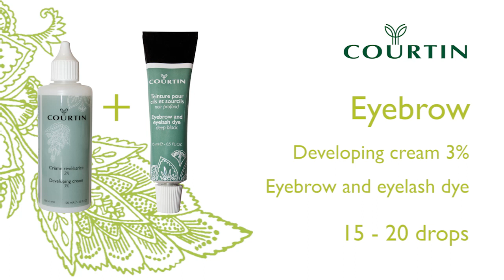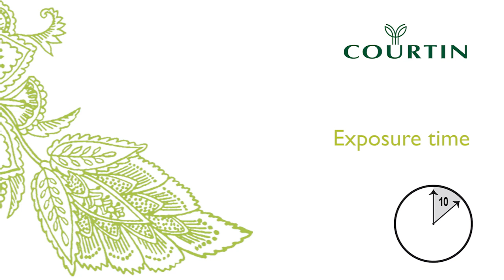Courtin eyelash & eyebrow dye